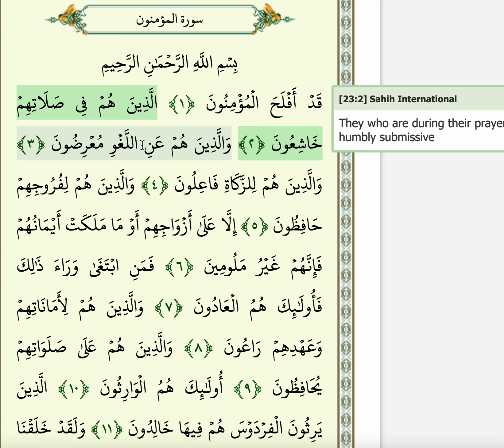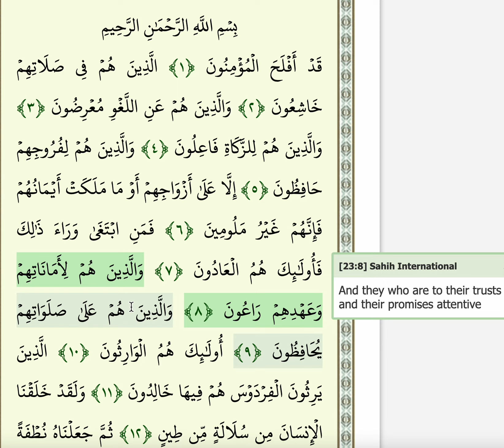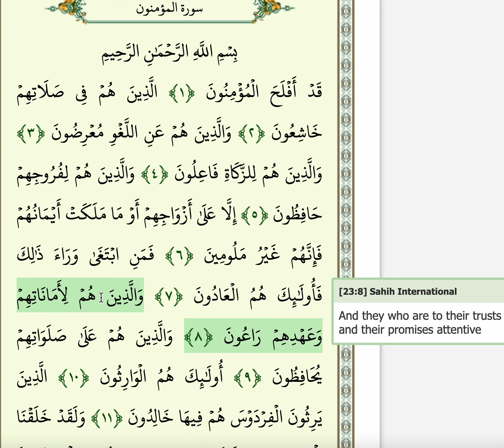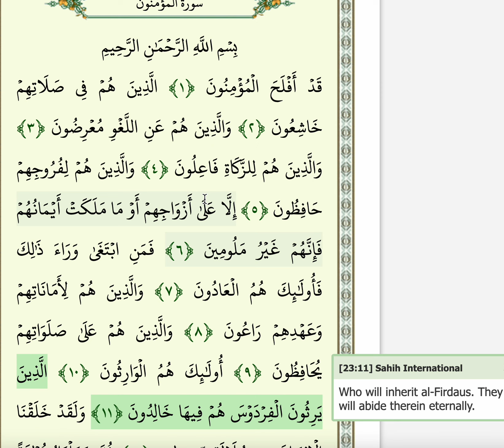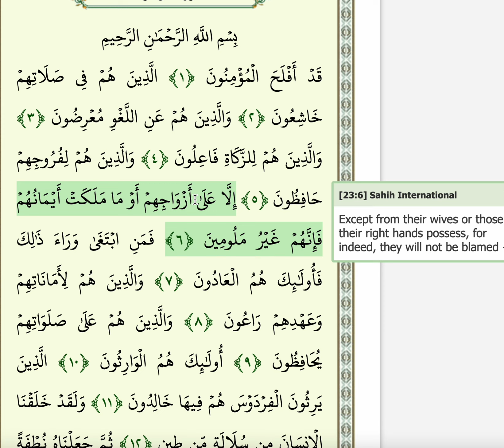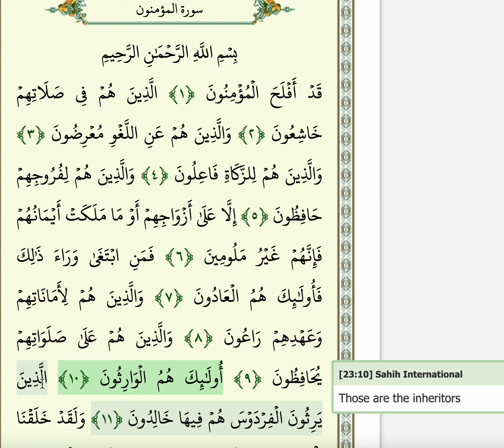Surah 23 Hifz :Section 1:Ayaats 1-11